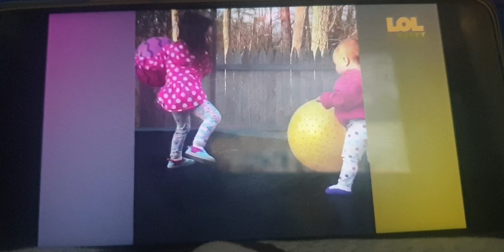Always Funny Highlights - Oh No Slo-mo (9)